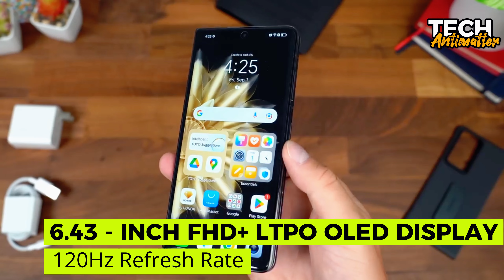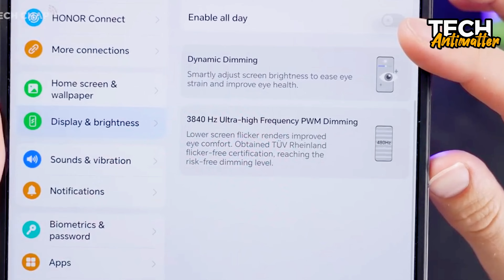HONOR Magic Vs2 - The BEST Foldable Phone in the World! Official Details 2023 | Specification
Introduction :-
Tech Antimatter Is A Channel That Provides You Phone Review, Tech Unboxing, Tech News , Best Phone Review, New Phone Unboxing,  etc.

 Your Query :-